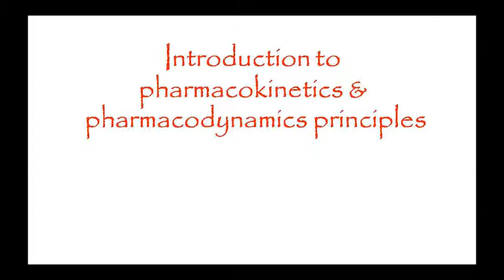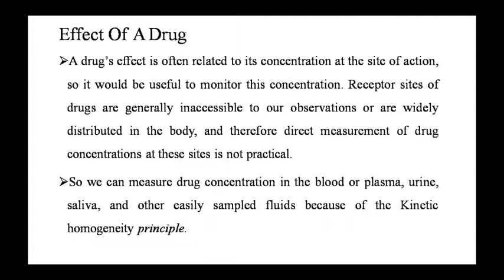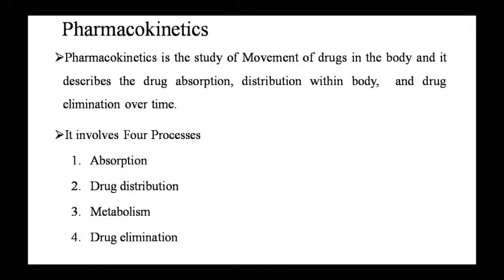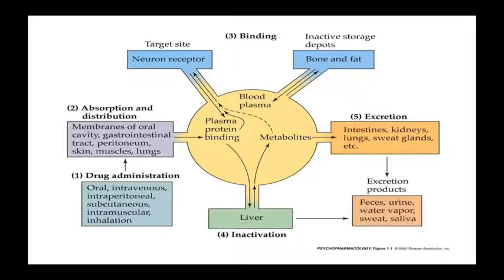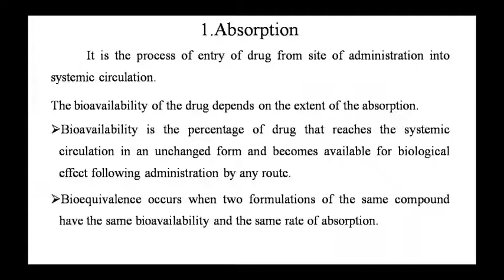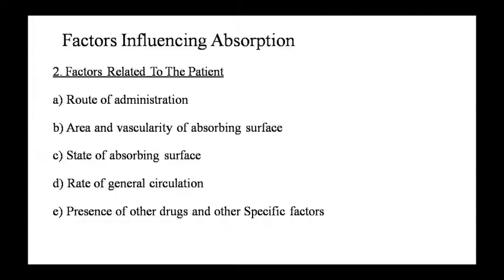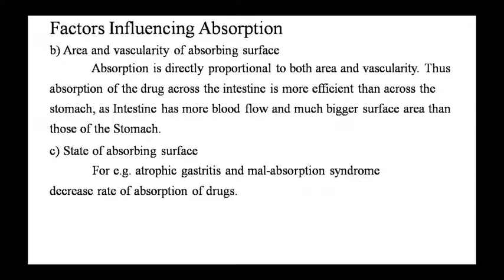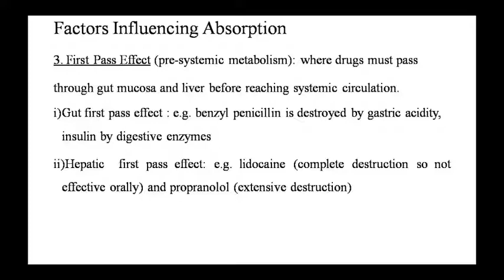Dr. Pushpa Sharma Topic:- Pharma- Introduction 29/09/20